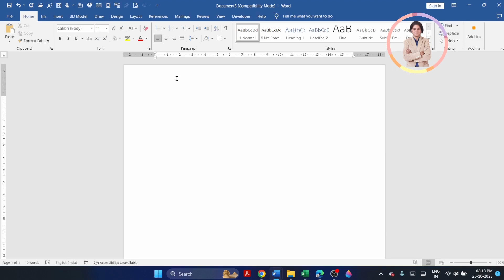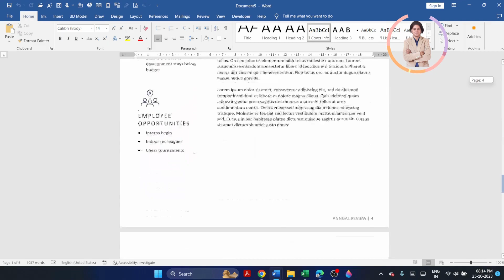How to prepare modern business report in Microsoft word?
In this video we will learn that How to prepare modern business report in Microsoft word?
Microsoft word me modern business report kaise banate hain?

YOU will find some tips & tricks to make easy your computer operations. I will try to provide maximum solutions here. Would request you to watch entire video and use pause button to understand every step that How we can make modern business report in word?.

I will upload some more basics of Microsoft Word in my upcoming videos. If you need any help with the related topic so kindly write it on comment section.

Keep watching.
Keep learning.

 thanks @LearnBasics